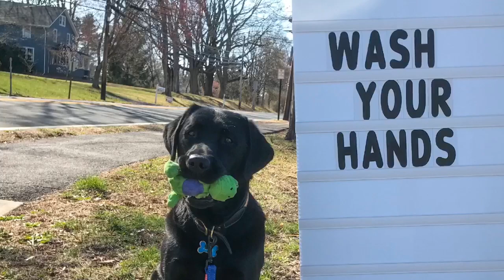Ande salutes our healthcare workers and first responders